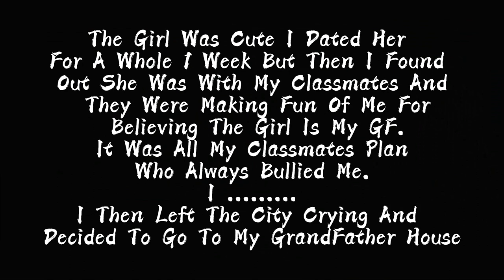From Zero To Hero, Midori Raijin The Adventure Begins | Season 1 Episode 1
In this video, we're going to be starting our very own Minecraft Story! This is a new way to experience Minecraft, where you play as the protagonist, Midori Raijjin, as he starts hir journey to discover the world and its secrets.

This is a new way to experience Minecraft and I hope you enjoy it!